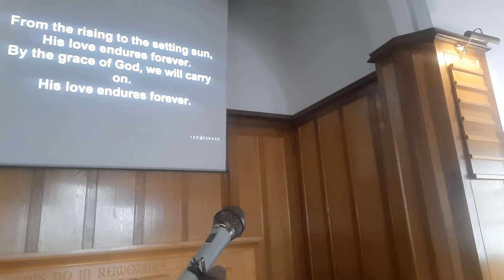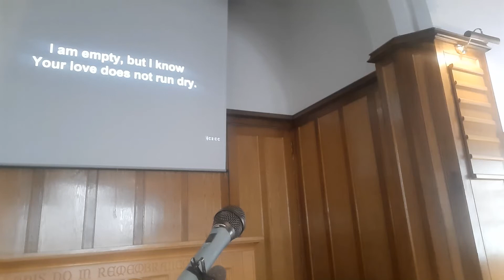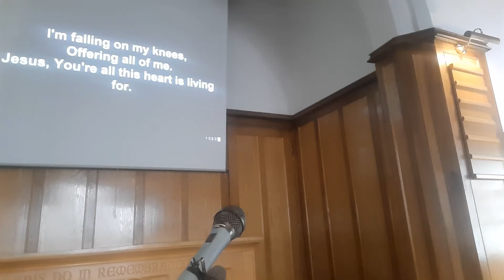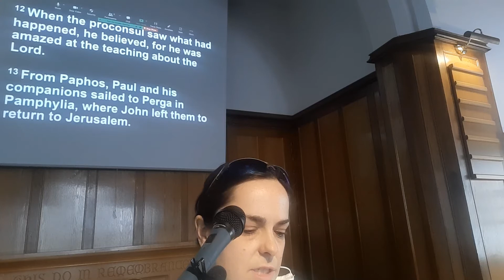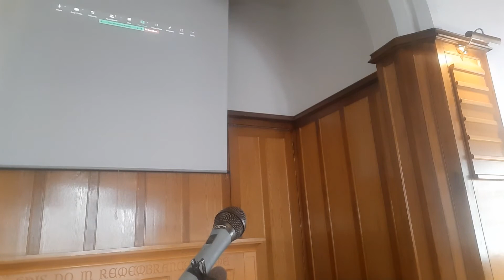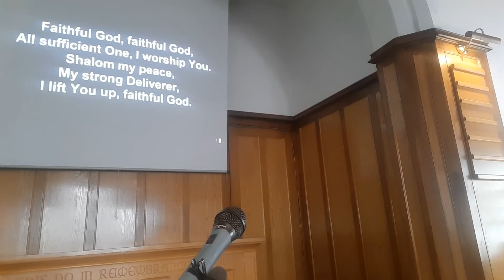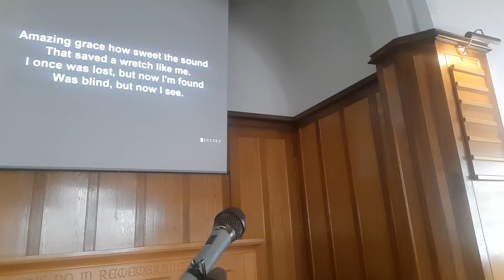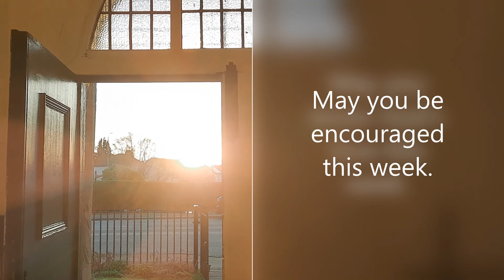Knightswood Baptist Church 12th September 2021